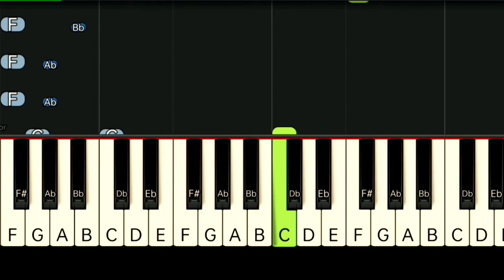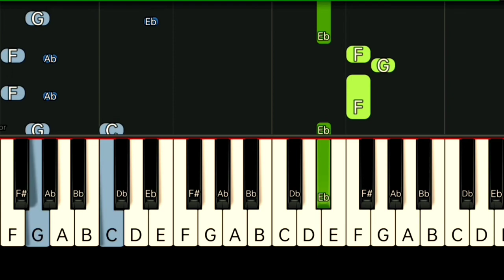ACE OF BASE - WHEEL OF FORTUNE | SLOW & EASY PIANO TUTORIAL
Gcash Number